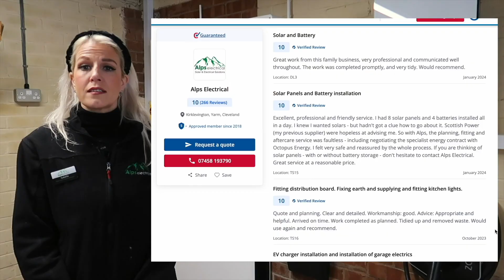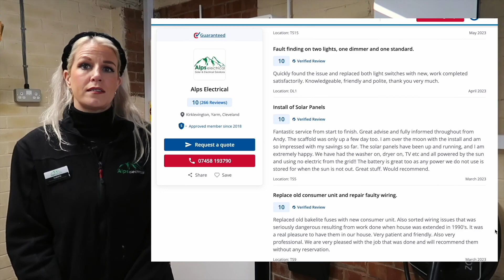Alps Electrical - Specialists In Solar PV & Battery Storage & EV Chargers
We are Alps Electrical, a solar installation business based in the North-East.

We are passionate about renewable technology, in particular solar panel installation and battery storage, and electric vehicle charging points.

Please enjoy watching some of our installation videos on our YouTube channel, where you can see what it is like to be a solar panel installer and watch us install some of the best technology on the market.

Octopus offers the very best tariffs for solar and EV chargers.